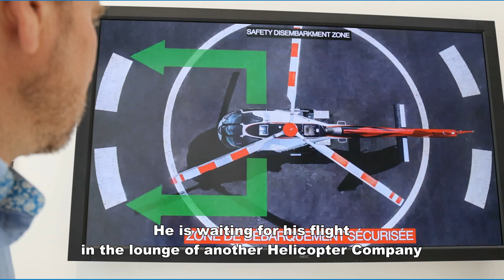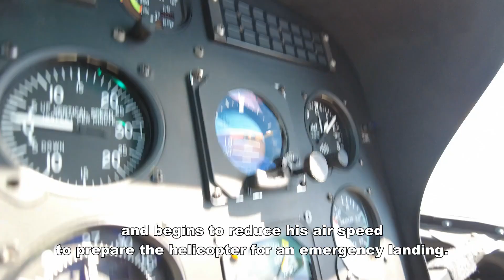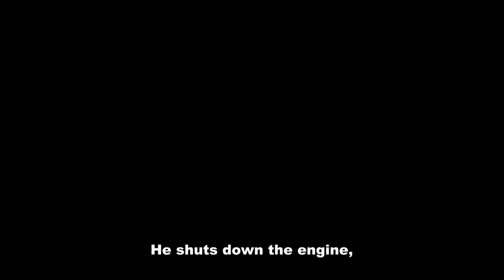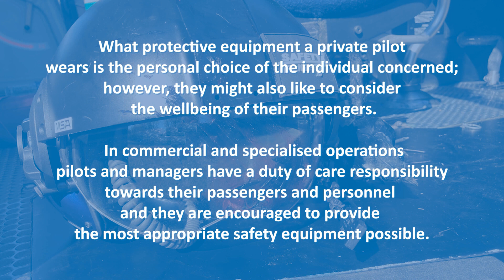#106 - Rotorcraft Safety Promotion video Wearing Helmet Rotorcraft & VTOL Symposium 2022